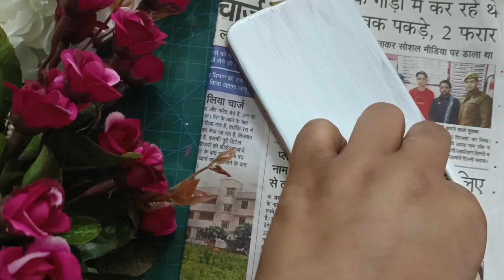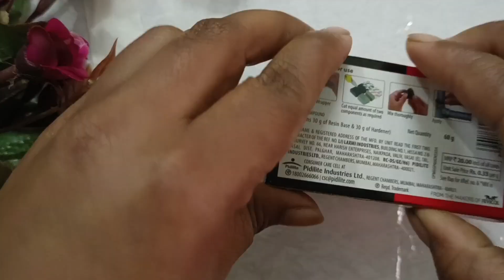DIY REUSE MOBILE COVER | CUSTOMIZED PHONE COVER | MOBILE COVER PAINTING IDEAS | NEW TOUCH OF MOBILE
Hi Guys, In this new video, I try to make DIY mobile cover in new touch. As you see my video how to paint and design old mobile cover with acrylic painting and also use clay craft for making some new ideas.
 Please see how to make it an easy way at home. I hope you enjoy a lot and also learn to make it in home.

Kindly express your feedback in my comments and encourage me. Have a wonderful day!!!